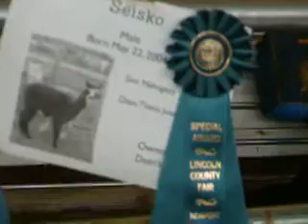Lincoln county fair